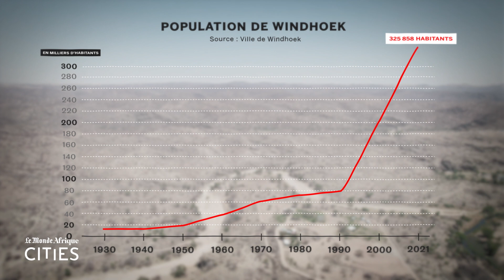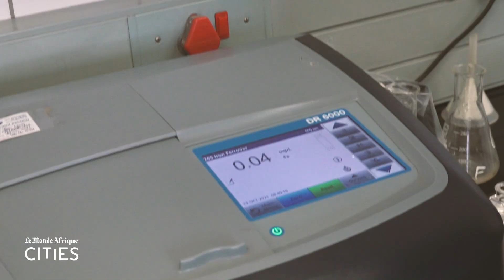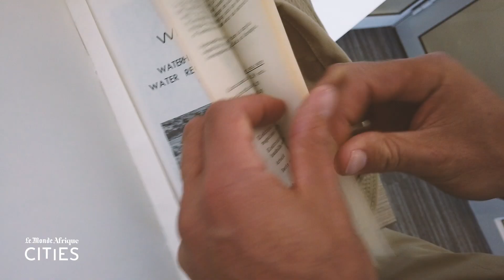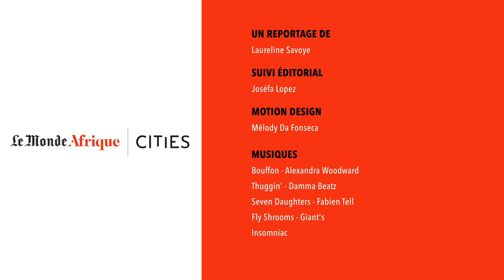En Namibie, la ville de Windhoek donne à boire ses eaux usées recyclées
Un quart des besoins en eau potable de la capitale namibienne est issu d’une usine de recyclage dont la technologie s’affranchit de l’étape du retour en milieu naturel.
Coincée entre deux déserts, la Namibie est l’un des pays les plus arides d’Afrique. Dès 1968, sa capitale, Windhoek, a été confrontée à des pénuries d’eau et à une explosion démographique. Le climat est tellement chaud que jusqu’à 80 % des eaux présentes en milieu naturel (rivières, fleuves, lacs, barrages) peuvent s’évaporer.

En 1968, le pays a donc fait le pari de développer un système de recyclage direct, qui s’affranchit de l’étape de retour des eaux en milieu naturel. C’est la technologie Direct Potable Reuse (DPR), dont seulement trois usines existent dans le monde. Dans les années 1990, l’usine est jugée trop petite pour les besoins de la ville. En 2002, on lui adjoint une nouvelle station de traitement plus grande, financée par le français Veolia, l’australo-indien Wabag et la ville de Berlin. Aujourd’hui, le site fournit un quart de la consommation d’eau potable.

Visite à Windhoek de l’usine Wingoc pour découvrir cette eau « de meilleure qualité que celle issue d’une station d’épuration classique », selon son directeur, Thomas Honer. Un reportage réalisé dans le cadre d’un partenariat avec l’Institut Veolia et d’un cycle de conférence sur la ville africaine de demain.